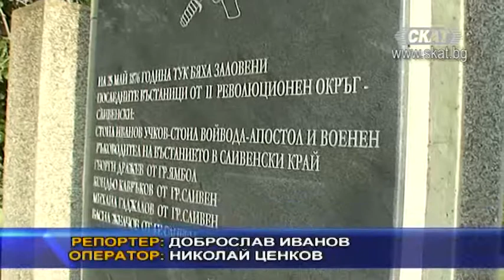142 години от гибелта на Стоил войвода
Разгромът на Априлското въстание във Втори революционен окръг и гибелта на Иларион Драгостинов, Стоил войвода и четата бяха пресъздадени с историческа възстановка в твърдишкото село Близнец.Четата с военен ръководител Стоил войвода през май 1876 г. извървява героичния си път от Сливенския и Котленския балкан до Близнец